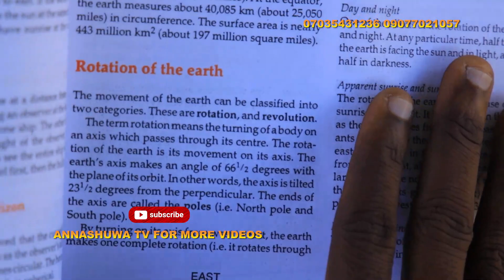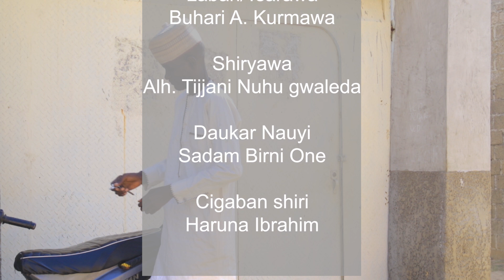DARASI EPISODE 6 FULL HD WITH SUB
WANNAN TASHAR MAI SUNA DARASI TV SABO DAKU MASOYA ZAMUFARA KAWO MUKU SHIRIN MU MAI SUNA DARASI WEB SERIES MAI DOGON ZANGO WANDA ZAI RINGA ZUWA MUKU A DUK RANAR LARABA DA MISALIN KARFE TAKWAS NA DARE INSHA ALLAH TASHA MAI NISHADANTARWA,ILIMANTAR KUN DANNA MANA SUBSCRIBE SANNAN KUTABA KARARRAWAR SANARWA MUN GODE KALLON TASHAR DARASI TV.